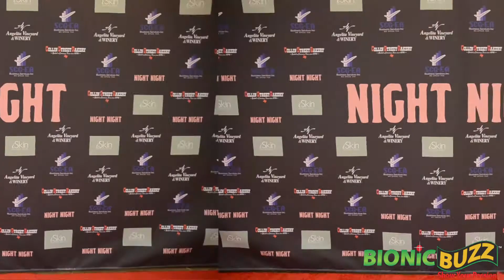Actress / Model Nahtasha Budhi Red Carpet Interview at Psychological Thriller NIGHT NIGHT Premiere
Bionic Buzz® got to cover the film premiere of the psychological thriller NIGHT NIGHT at Malibu Country Mart. April Davis awakens from a coma to discover she was in a terrible automobile accident. Struggling through recovery, she turns to alcohol and pain pills to help cope with her actions and events that haunt her day and night. Out now by K Factor Films, on demand on Apple, Prime Video, YouTube, Vudu Fandango, Google Play and Microsoft.

On the red carpet our own Jackie Lewis got to interview model / actress Nahtasha Budhi
 from Miss March & The Girls Next Door.